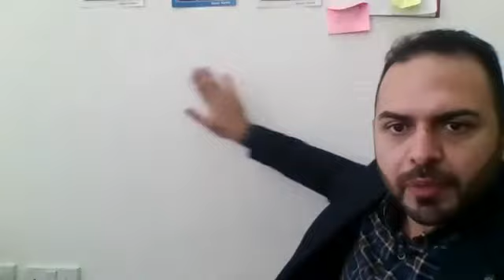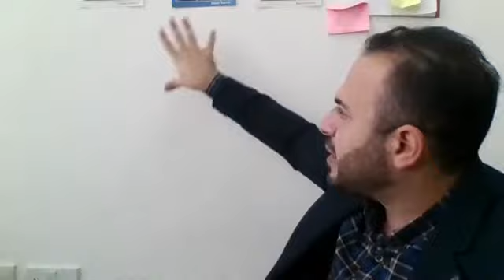المحاضرة الثامنة أدوية 3 Pharmacokinetics of Penicillins